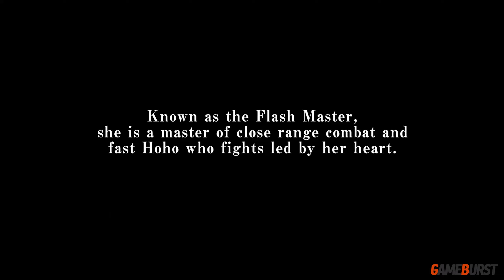Bleach Rebirth Of Souls - Yoruichi Shihouin Character Trailer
Yoruichi Shihouin Character Trailer - Bleach Rebirth Of Souls

This video is edited by me: Gameburst

Awaken the blade within you and reverse your fate in BLEACH Rebirth of Souls! Engage in thrilling battles with powerful sword abilities and characters from this legendary anime franchise.